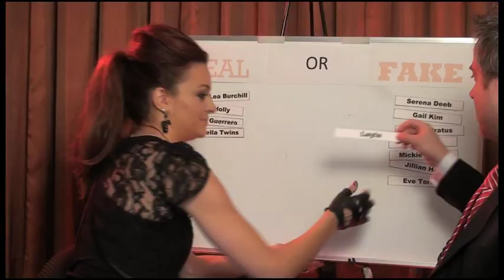"YouShoot: Maria Kanellis" Sneak Preview (Censored version)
WWE Diva, Playboy model, and star of "Celebrity Apprentice" Maria takes the hotseat in the series that changed the shoot interview!  See why "YouShoot" is the wildest, most fun shoot dvd series!  Coming June 15th.